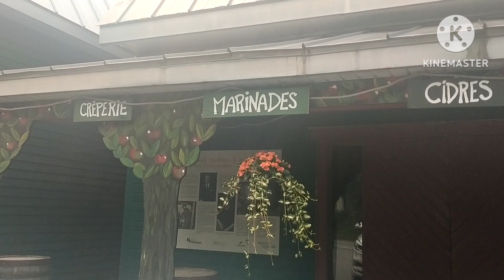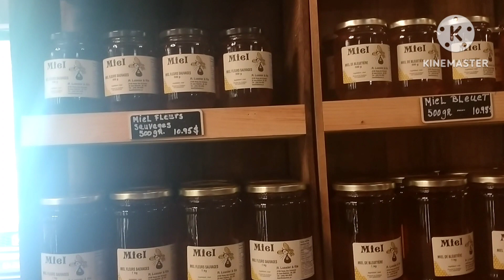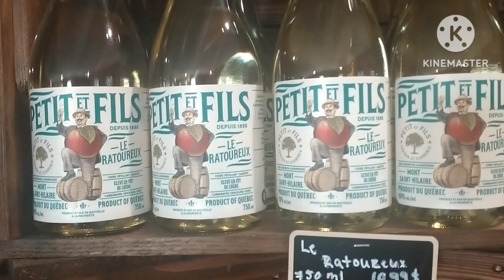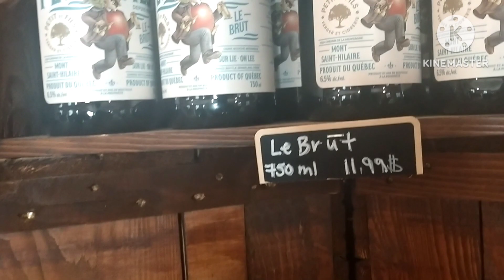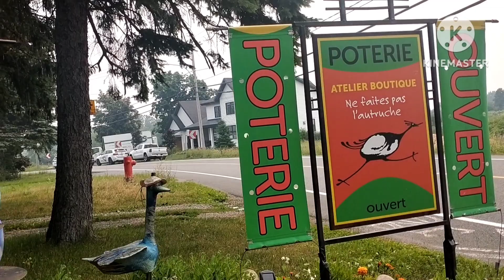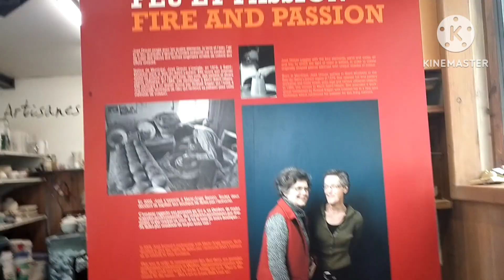Magandang Lugar sa Canada@edasantos8088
St. Hilaire, Quebec;